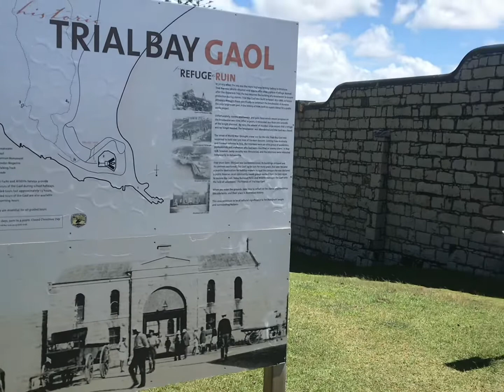Trial Bay Gaol Summer escape New Years Eve 2021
South West Rocks
Mid North Coast NSW
Australia 🇦🇺